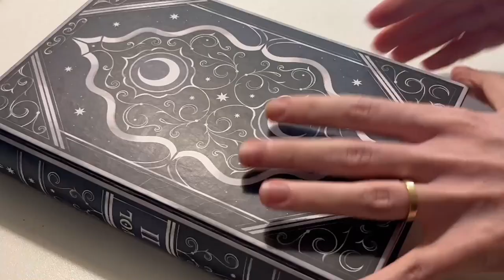7 Tips For A More Immersive Game; Dungeons & Dragons Players Can Learn A Lot From LARP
Hey there fellow gamers, it's me, the murder board guy! Are you ready to take your table top roleplaying experience to the next level? Look no further! In this video, I'm going to give you 7 amazing tips to make your gameplay more immersive, inspired by lessons learned from LARP.

First, I'll talk about how to prepare yourself mentally for playing the game, so you can fully dive into your character's world. Then, I'll show you how to keep all your necessary materials organized and within reach so you can focus on the game.

But that's just the beginning! I'll also share my favourite ways to create the perfect ambiance for your game. From handouts and murder boards to in-character drink options and even scents, I've got you covered. I've even got some great ideas for unique ways to track hit points and abilities in a visual way.

But what about when the game is over? I'll help you "de-role" and deal with any strong or difficult emotions that may come up. And to prevent distractions, I've got some fun suggestions for activities to keep you fully engaged in the game.

Finally, I'll give you tips on how to communicate effectively with your fellow players and get the most out of your roleplay experience.

So if you want to take your Dungeons & Dragons game to the next level, be sure to watch this video! Let's dive into the world of roleplaying together!

00:00 - intro
00:12 - prepare thyself
02:57 - put the character in a box
04:03 - ambience
04:23 - ambience; taste
05:31 - ambience; sight
06:33 - ambience; hear
08:05 - ambience; smell
09:39 - physreps
11:28 - de-roleing
18:12 - activities
19:30 - getting an enjoyable roleplay experience
26:09 - outro
26:51 - oops